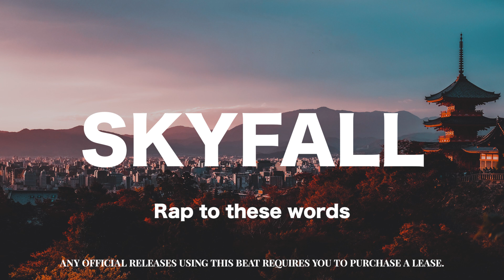[FREE] Emotional Piano Beat - SKYFALL - Sad Piano Trap Beats - Emotional Type Beat 2023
BPM -  138
KEY - D#Minor

This beat is FREE for NON-PROFIT purposes only! This free version CANNOT be used on any streaming platforms such as - (Apple music or Spotify) and CAN’T be monetized neither on YouTube or Soundcloud.

You must have to purchase a license to hold rights to monetize, perform, or use on all streaming platforms.